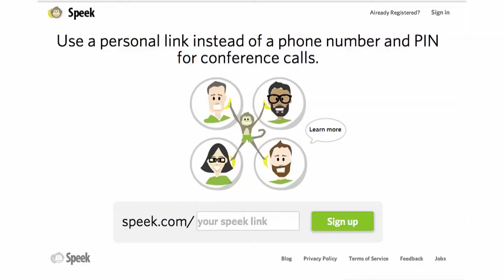Monkey See, Monkey Do: Speek Speaks About Logos | WSJ Startup of the Year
Speek's co-founders are wedded to their monkey logo, brand name and tagline. Do you think they should have looked at alternatives as part of the task we put to our 24 startups? Or are they on the right track?